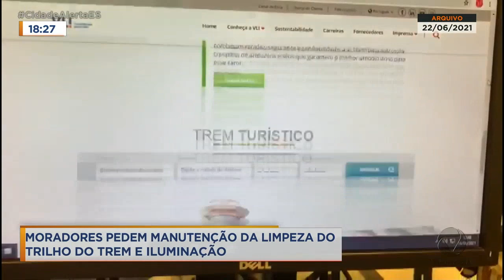Moradorem pedem manutenção da limpeza do trilho do trem e iluminação